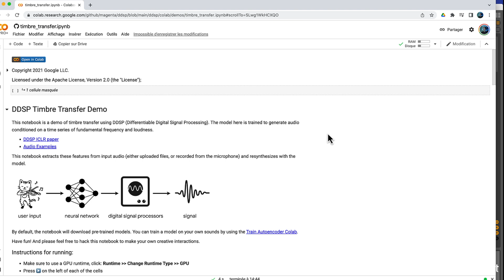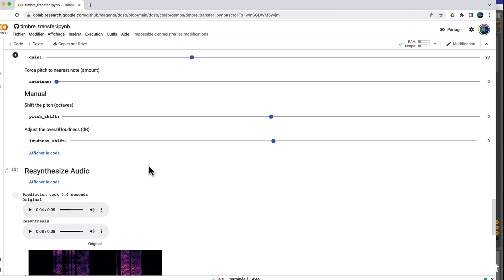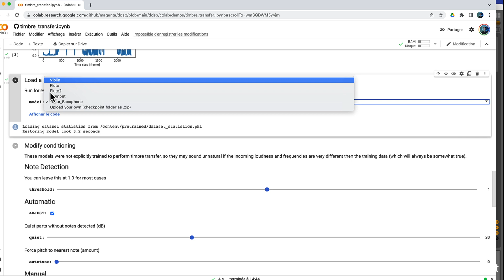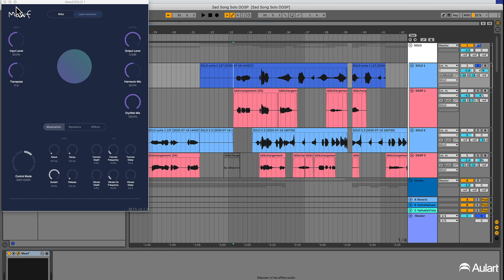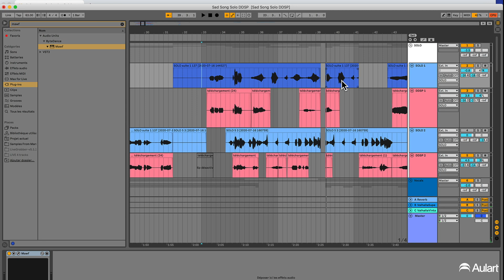Transforming voice into instruments with AI | SKYGGE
SKYGGE introduces an exciting AI tool that allows users to transform their voice into various instruments such as violin, saxophone, and trumpet. This tool, called a notebook, serves as an interface developed by the researcher themselves. Viewers can learn how to install and import the model, record with their microphone, or import an audio file to generate music with different instruments. The chapter also showcases how the tool was used in a song, creating a dramatic and expressive mood with solos from the violin and saxophone. Overall, this chapter offers valuable insights and skills in utilizing AI for music production and composing.

00:00 Intro
00:25 Getting into AI
02:35 From AI's outcome to musical arrangement
03:10 Hearing the results
03:41 Lead vocal
04:18 Mixing different instruments
05:04 Conclusion